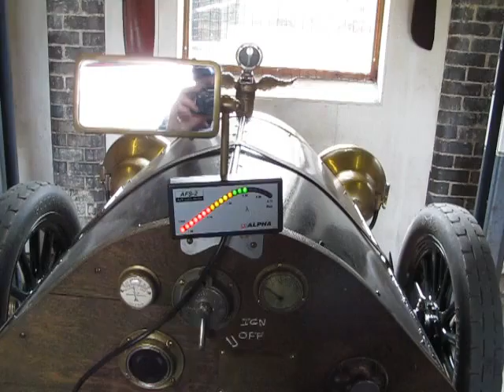1913 Chalmers carb mixture testing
Using a Lambda sensor and Air/Fuel ratio meter to check the operation and mixture of the Rayfield carburetor.

When the mixture was adjusted on the steering wheel the ratio can be seen to change, the carb can also be seen to change the ratio on throttle openings.